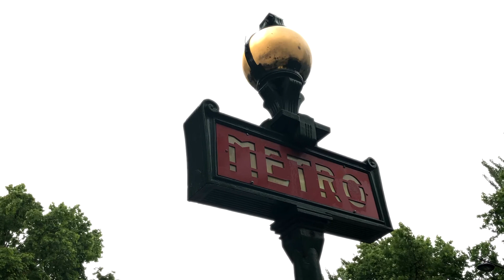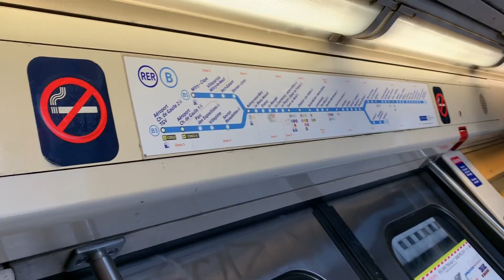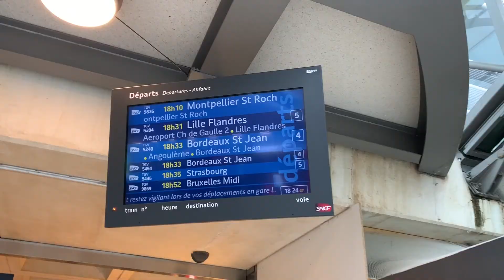Metro for Dummies (Paris Edition)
Artist: The Proclaimers